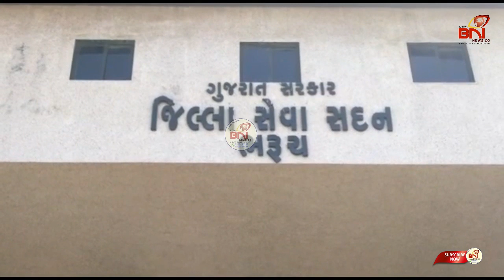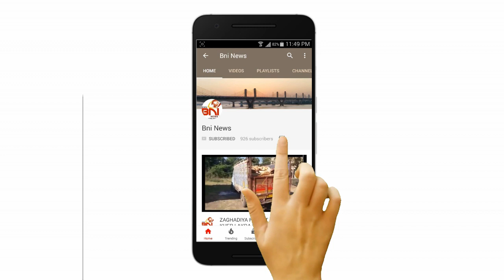ભરૂચ કલેકટરની અધ્યક્ષતામાં જીલ્લા પાણી સમિતિની બેઠક યોજાઈ હતી